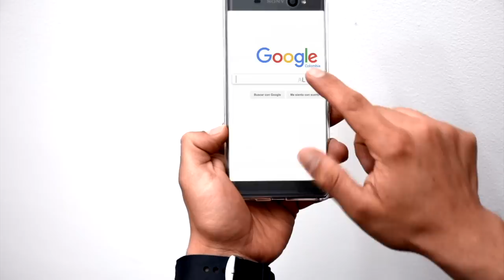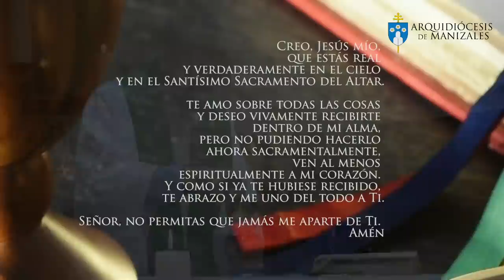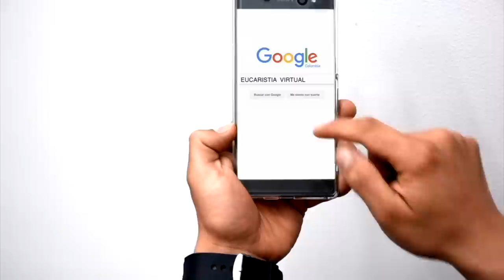🔔 Misa de hoy viernes 25 de octubre EUCARISTÍA VIRTUAL Padre Rubén Darío Correa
Vive la misa de hoy viernes 25 de octubre, la Eucaristía es la mejor oración. 🙏 ORA, CON LA EUCARISTÍA TU DÍA ES DIFERENTE.

🔔 Misa de hoy viernes 25 de octubre EUCARISTÍA VIRTUAL - Padre Rubén Darío Correa. TVFamilia